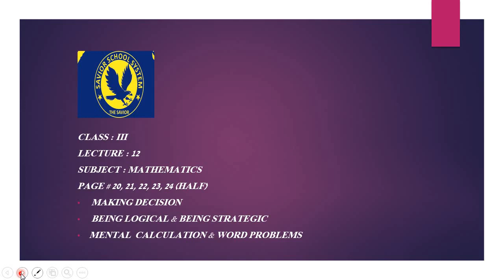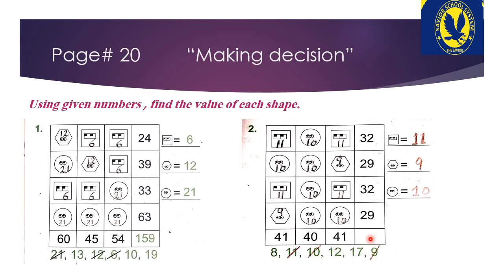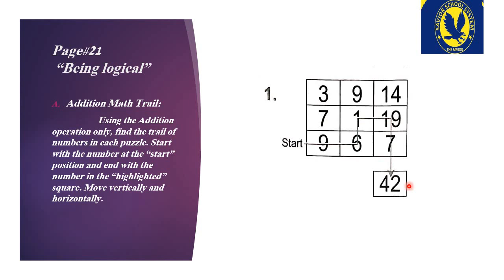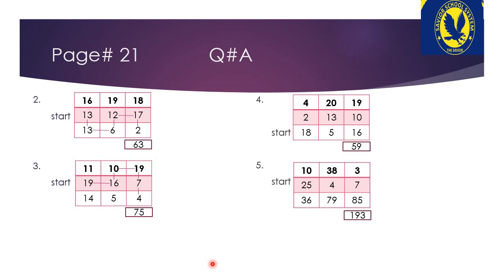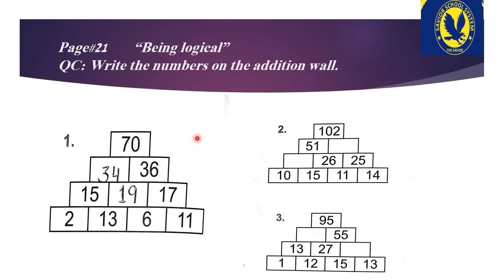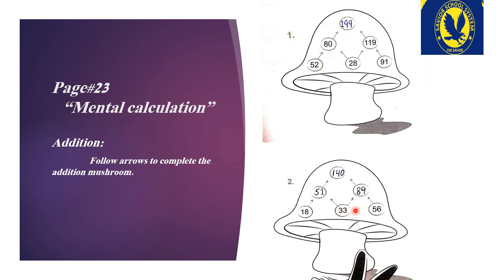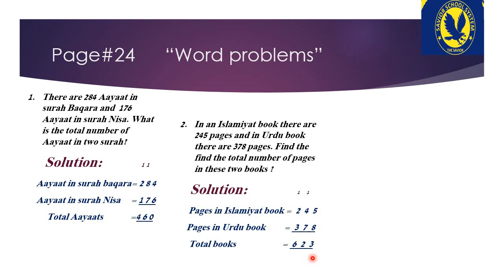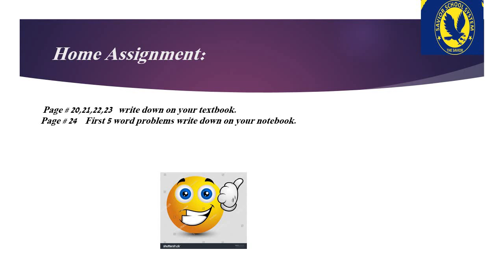Mathematics for class 3 Lecture 12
Mathematical Word Problems